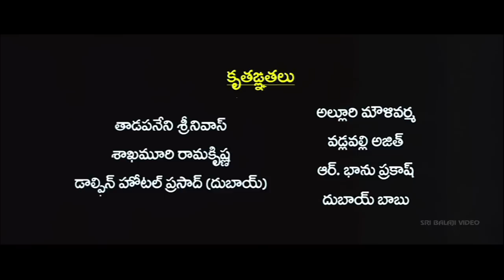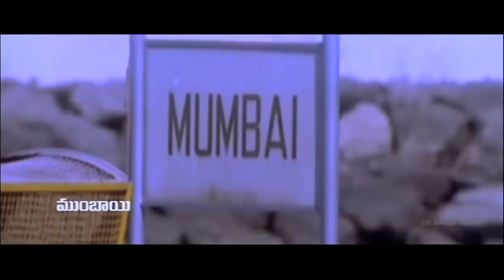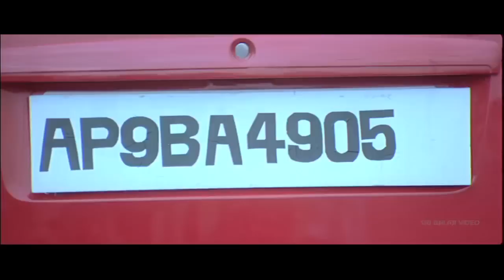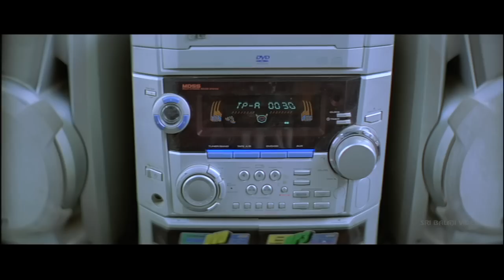Rechhipo Telugu Full Movie Part 1/2 | Nithin, Ileana | Sri Balaji Video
Watch & Enjoy Rechhipo Movie (720p) Starring Nithin, Ileana, Ahuti Prasad, Bhanuchander, Tanikella Bharani, MS Venumadhav, Raghubabu, Sunil, Direction Paruchuri Murali, Music Composed by Manisharma.

Nithin is a thief of Robinhood kind who robs from the rich people & distributes to poor people. He eyes to the huge some of money of 500 crore in Home Minister Ahudi Prasad's house. The money was seized from a Mafia gang earned through cricket betting. Nitin sketches a plan & executes it successfully and also falls in love with Home Minister's daughter, Ileana. Now the Mafia Don is back for his money and kidnaps Ileana for a ransom of 500 crore and release of his men. Then Nithin begins his full fletched action here to rescue her love from the Don.